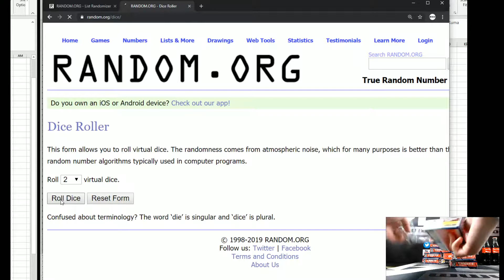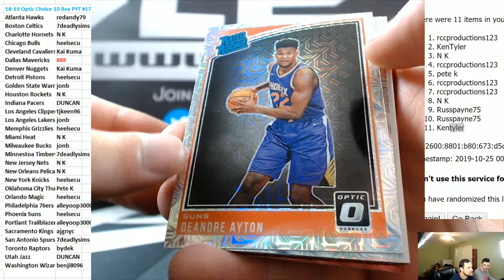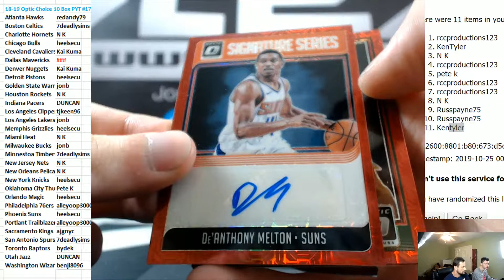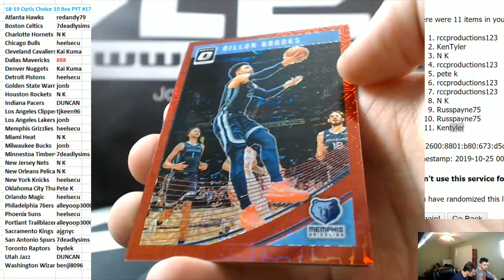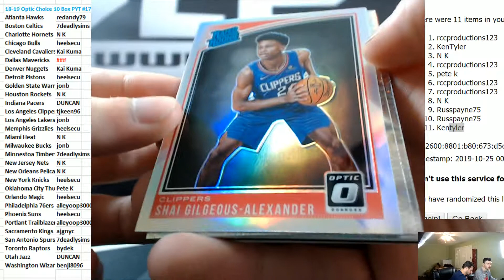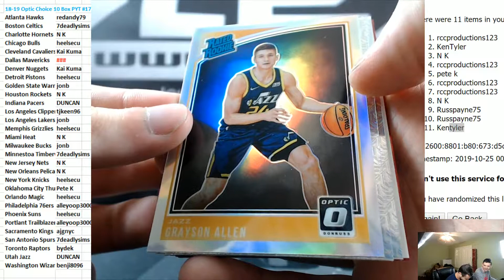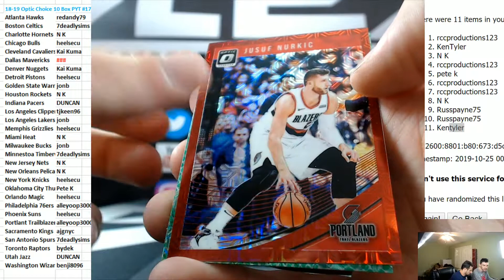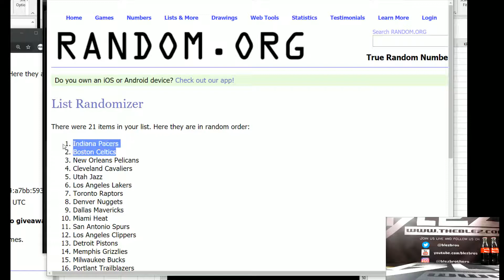2018-19 Panini Optic Choice Basketball 10 box PYT #17